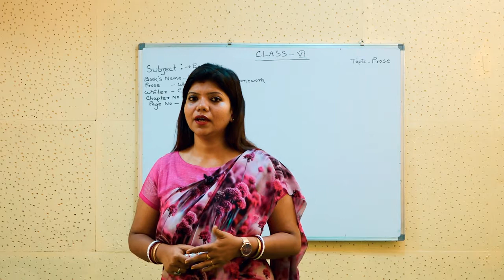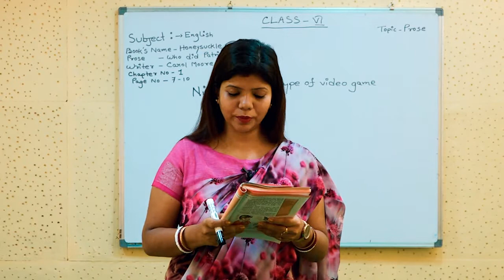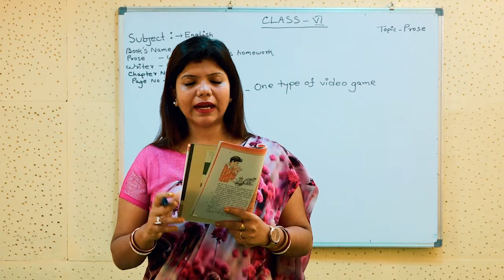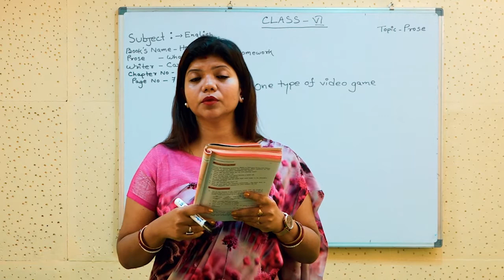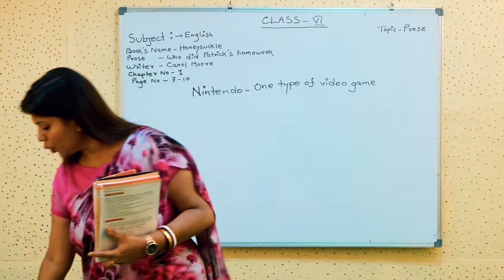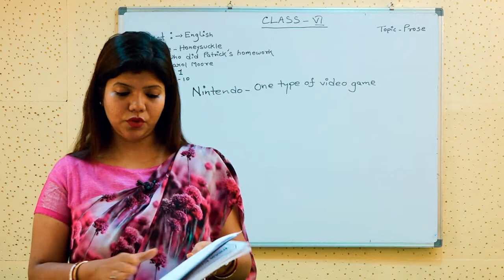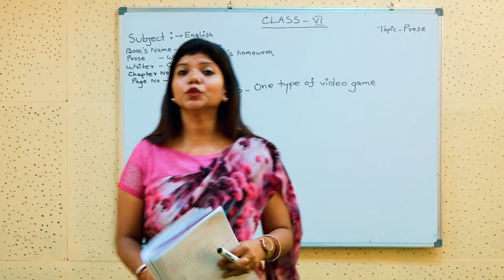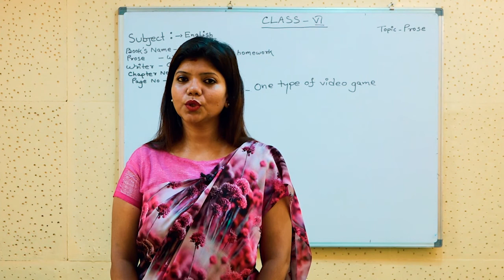English Class VI Ch-1 Prose (Who did Patrick's homework)